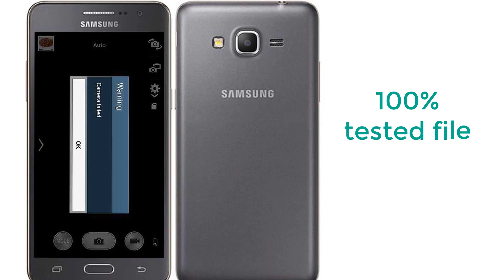G530H Camera Failed Solution | G530H Flash file free Download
G530H Camera Failed Solution File free Download